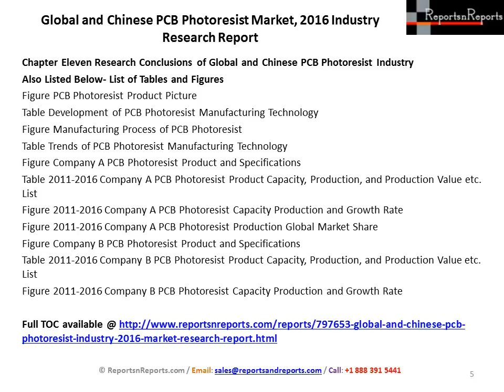Chinese PCB Photoresist Market Report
Chinese PCB Photoresist Market report available @ . The report discusses about the basic overview of the industry including its definition, applications and manufacturing technology. Report also explores the international and Chinese major industry players in detail. In this part, the report presents the company profile, product specifications, capacity, production value, and market shares from 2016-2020.